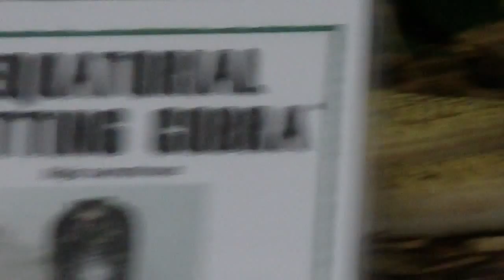King Cobra 15th Annual Sacramento Reptile Show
We had a GREAT time at the Sacramento Reptile Show this weekend, saw thousands of animals and great people.
Information added by a viewer
something for in your video description, feel free to add.
i just recognize a few venomous there...
4:02 ophiophagus hannah
6:00  Montivipera raddei raddei
6:26 Bothriechis schlegelii
6:51 Trimeresurus albolabris
7:40 Dendroaspis augusticeps
08:05 Naja sumatrana
08:29 Naja annulifera banded
08:33 Dendroaspis polylepis